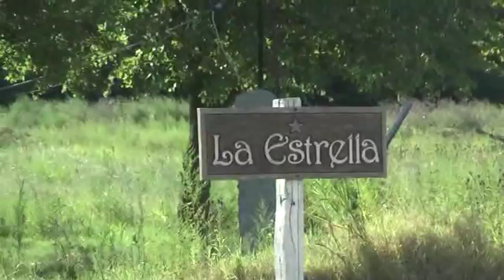CAMINO A TACUARI DESTRUIDO